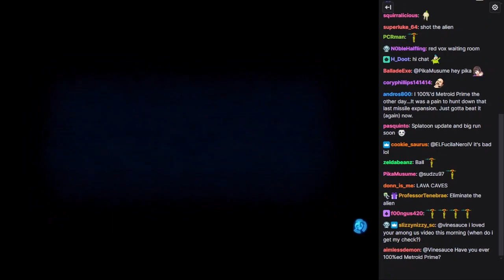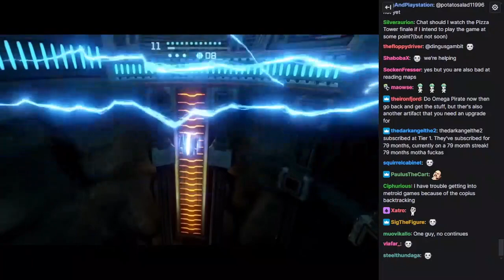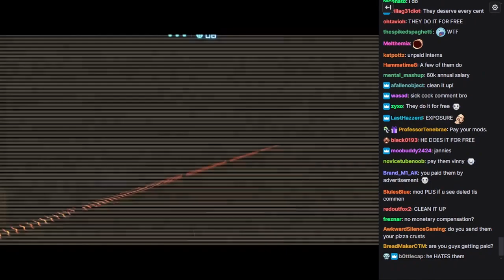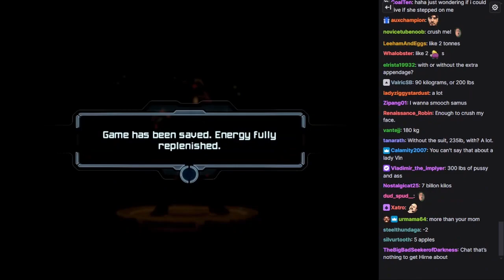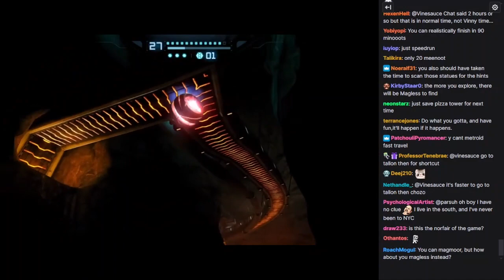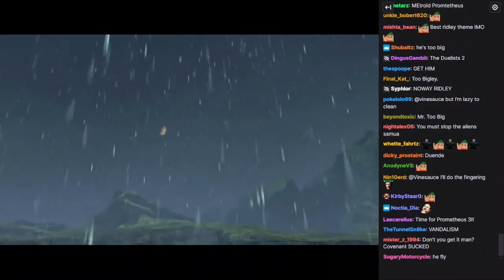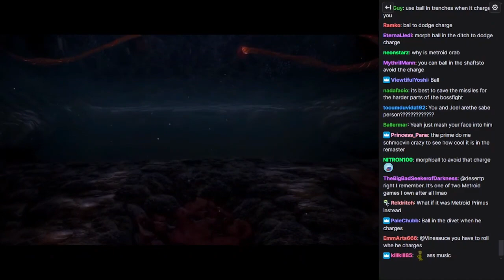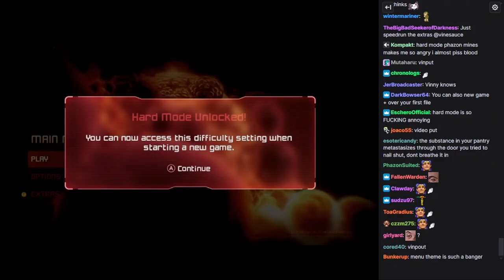[Vinesauce] Vinny - Metroid Prime Remastered (PART 7 Finale) [WITH CHAT]